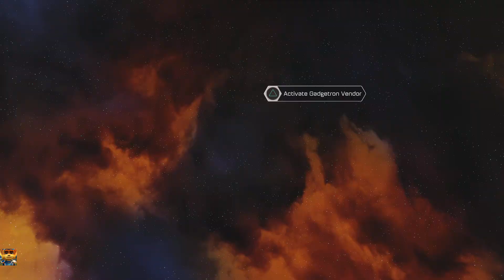Ratchet & Clank Part 3 🥈 🤪🫨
Me having fun 😛😛😛😛😂